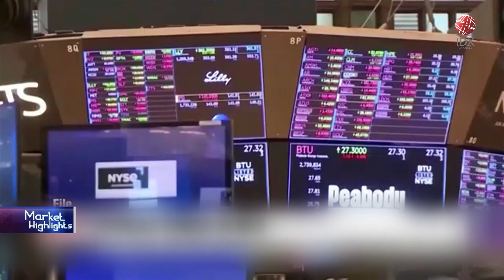Pacwest, Bank AS Selanjutnya yang Berpotensi Runtuh | IDX CHANNEL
PacWest Bancorp jadi Bank regional selanjutnya yang sedang tertatih-tatih, agar tidak bernasib sama seperti pemberi pinjaman regional Amerika Serikat sebelumnya yang sudah runtuh. PacWest sedang menjajaki opsi pembubaran atau peningkatan modal.